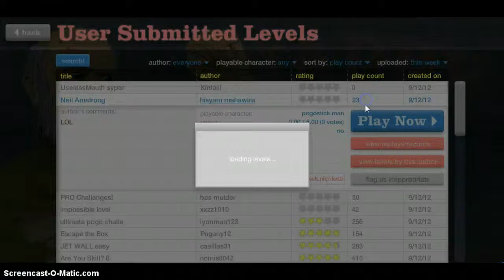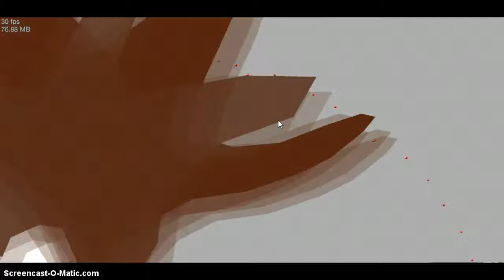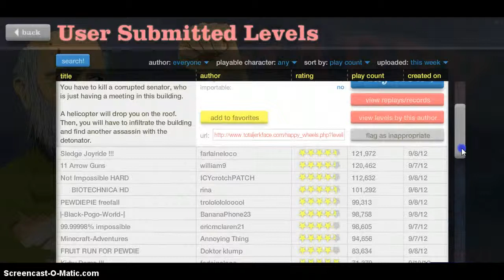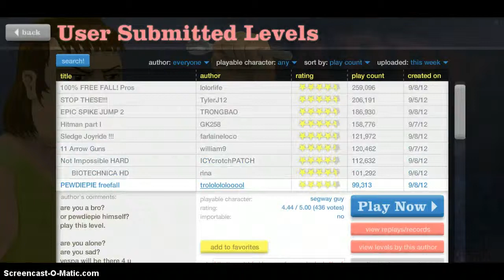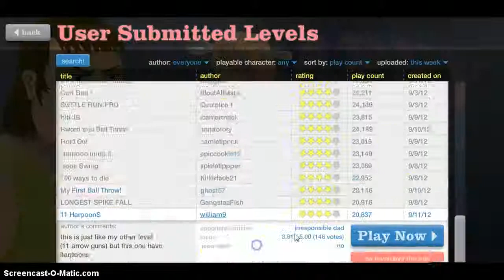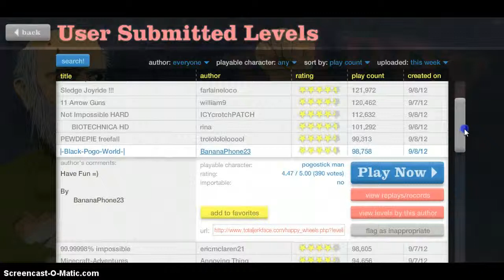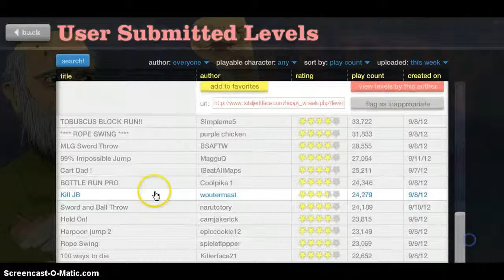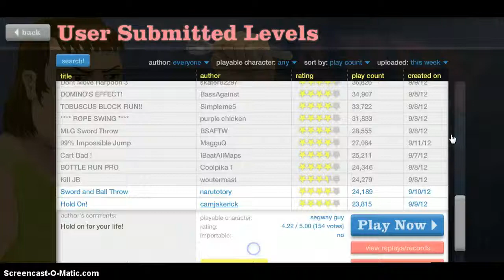lets play happy wheels- part 8 -SCIENCE GENIUS